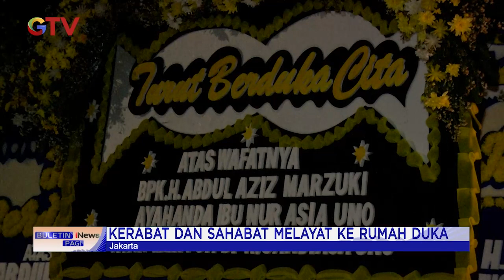Ayah Mertua Menparekraf Sandiaga Uno Meninggal Dunia BuletiniNewsPagi 07/02